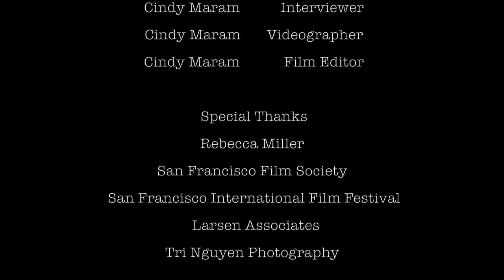MAGGIE'S PLAN: Rebecca Miller talks casting, filmmaking at SFIFF59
Dig In Magazine's Editor-in-Chief Cindy Maram interviews writer, director Rebecca Miller for her latest film, MAGGIE'S PLAN (Sony Pictures Classics) at the 59th San Francisco International Film Festival.

MAGGIE'S PLAN is in theaters now!

Publication: Dig In Magazine
Interviewer: Cindy Maram
Videographer: Cindy Maram
Film Editor: Cindy Maram
Featured YouTube Image: Tri Nguyen Photography